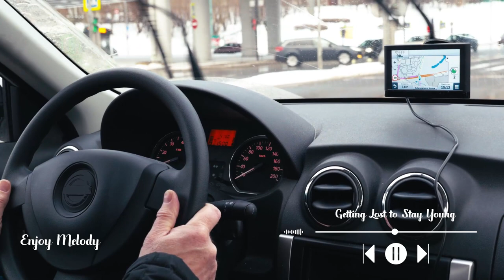[Playlist] 눈이 왔다, 완전한 겨울 겨울에 어울리는 따뜻한 노래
[00:00:00] - Faime - I Found Her
[00:02:54] - Dom Guyot - Haven
[00:07:14] - maybe - Sarah Kang
[00:10:41] - Faime - Home
[00:13:24] - Stay
[00:17:52] - Anthony Lazaro - Life in a Box
[00:21:24] - young me dreaming
[00:23:10] - Dom Guyot - Here For U
[00:26:57] - Desingly feat. Racoon Racoon - Anna
[00:31:52] - Tango by Nieman feat. Sarah Kang
[00:35:18] - i don't deserve you, Pt. 2
[00:37:06] - Where Do We Go from Here-
[00:38:10] - Munn - DOWN IN FLORIDA
[00:40:02] - i need a movie and a blanket
[00:41:45] - Maybe the World Is a Beautiful Place by Sarah Kang
[00:45:20] - Airr - Enjoy Life
[00:47:58] - Eloise - Pretend
[00:51:14] - Anthony Lazaro - Strictly Two
[00:54:23] - For You - vietra - Lyrics
[00:56:35] - Getting Lost to Stay Young
🔔 Follow Faime :

- 자세한 타임라인은 고정 댓글을 확인해주세요